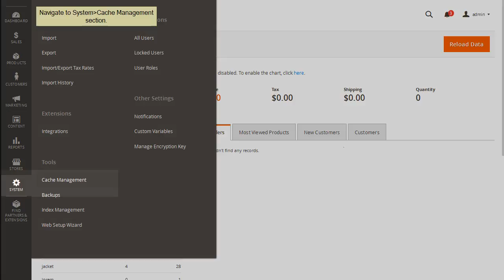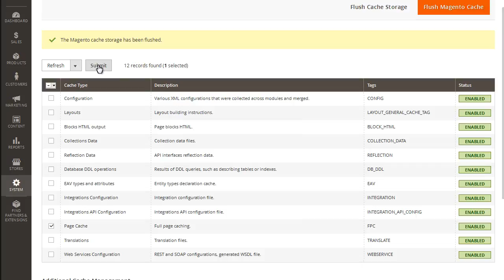Magento 2.x. How To Clear Magento Cache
This video tutorial is going to show you how to clear Magento cache in Magento themes.